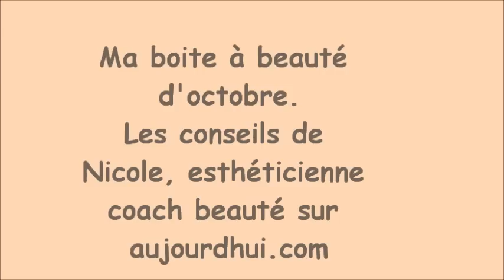Maboiteàbeauté d'octobre.les conseils de Nicole, esthéticienne coach beauté sur Aujourdhui.com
Le lien vers mon programme de coaching sur aujourdhui.com:
« 15 jours pour connaître et sublimer votre peau »

Je suis esthéticienne  et coach beauté sur aujourd'hui.com. J'ai la passion de l'esthétique et l' envie de partager avec vous, mon expérience de l'esthétique. Vous pouvez me retrouver  :

Vous pouvez aussi
m'envoyer un message sur twitter
Si vous souhaitez m'adresser un message mon adresse mail
N'hésitez pas à me poser vos questions ou à me demander un sujet précis en vidéo. Je vous répondrai.